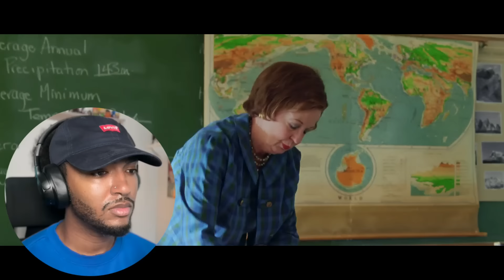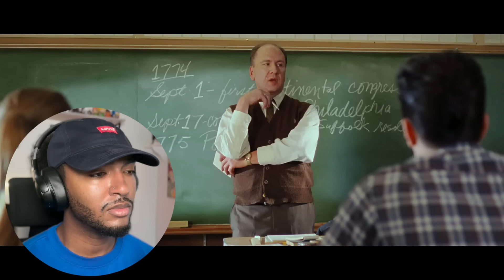*HAIRSPRAY* (2007) | Singer’s First Time Watching | Movie Reaction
Singer FINALLY watches *HAIRSPRAY* (2007) for the FIRST TIME! 🌟

Movie Summary:

In 1960s Baltimore, dance-loving teen Tracy Turnblad (Nikki Blonsky) auditions for a spot on "The Corny Collins Show" and wins. She becomes an overnight celebrity, a trendsetter in dance, fun and fashion. Perhaps her new status as a teen sensation is enough to topple Corny's reigning dance queen and bring racial integration to the show.

Full Length Reactions (movies, series,episodes etc).

-Imac 2021 🖥
-Maono PD400X🎙
Program To Edit: Wondershare Filmora